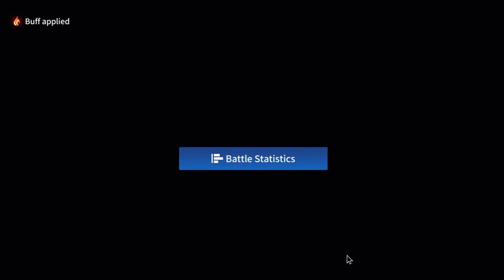CounterSide: Misplacing Rosaria in battles (platinum 4 rank arena PVP)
Everyone with Sylvia right now is just racing on landing her ultimate attack.
Looking back it's funny how Sylvia is so underrated compared to Xiao Lin on the first week of PVP to the point that she got an upped week lol

Rosaria misplaced, alot, or else my Rosaria/team would have died plenty

p.s. changing thumbnaisl here and there or else all of this week's video will probably 99% be Rosaria